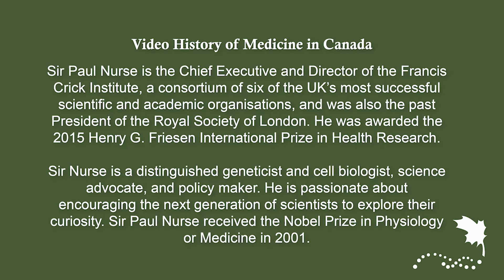Sir Paul Nurse - Science and the economy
Part 4 of a 4 part series featuring excerpts from Sir Paul Nurse’s lecture “The Fundamental Significance of Discovery Science in the Creative Process” for the 2015 Henry G. Friesen International Prize in Health Research.

Sir Paul Nurse is the Chief Executive and Director of the Francis Crick Institute, a consortium of six of the UK’s most successful scientific and academic organisations, and was also the past President of the Royal Society of London. He was awarded the 2015 Henry G. Friesen International Prize in Health Research.

Sir Nurse is a distinguished geneticist and cell biologist, science advocate, and policy maker. He is passionate about encouraging the next generation of scientists to explore their curiosity. Sir Paul Nurse received the Nobel Prize in Physiology or Medicine in 2001.

In this clip, Sir Paul Nurse examines how science has always been beneficial to the economy, both historical and present.

Historically, the Industrial Revolution is a key example of how science can enhance industrial capabilities and create wealth. To make sure that science continues to thrive and bring benefits, scientific endeavours need to be carried out in a culture of creativity and freedom of thought, without being stunted by ideological opinions. Additionally, a broad portfolio of research investment is needed, with both discovery science and research for application. Discovery science often needs a longer time scale to develop into effective applications, and collaboration is required to bridge the gap of short-term pressures from commerce and politicians.

Filmed at the University of Ottawa on December 7, 2015.